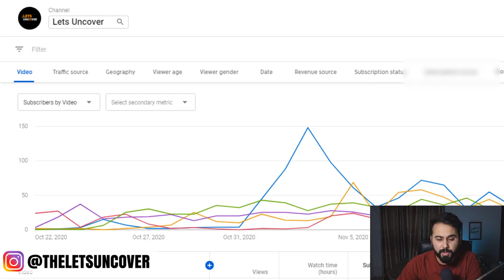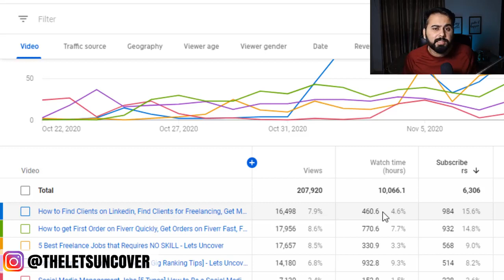How to grow youtube channel (tricks - 3)¦¦ How to grow SEO & channel Monetization on youtube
How To Enable YouTube Monetization 2022 | Step By Step | Full Details 2022

My Name Is Pradeep Kumar And Welcome
               To Our YouTube Channel
                  ✨RD SUSPENSE ✨

              🔴 doston aaj ki is video mein main aapko bataya hai ki YouTube channel monetize kaise karen dhanyvad

🤔Your Queries🤔

how to enable YouTube monetization 2022
YouTube monetization enable kaise karen 2022
YouTube monetization 2022
how to enable monetization 2022
YouTube monetization enable 2022
how to enable monetization on instagram
how to enable monetization on youtube shorts
how to enable monetization on youtube 2021 in tamil
how to enable monetization on youtube 2021 malayalam
how to enable monetization on youtube without 4000 watch hours and 1000 subscribers
how to enable monetization on youtube 2021 in mobile
youtube monetization
youtube monetization enable hone ke baad kya dhyan rakhe
youtube monetization enabled but ads are not showing

                    ✨Channel Host✨
                    *PRADEEP KUMAR*